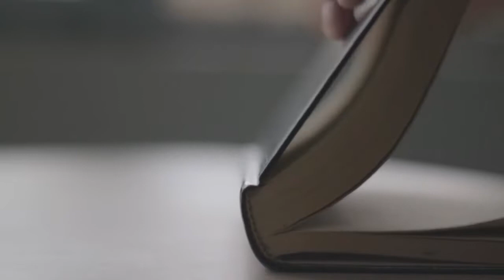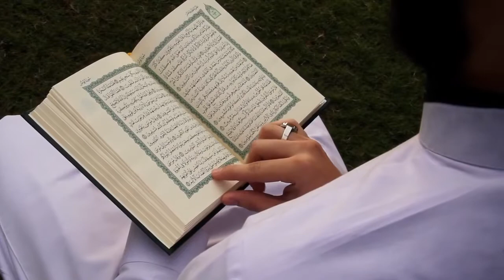Wo jadugar jisne Nabi Pak per Jadu kiya tha | Nabi ki baatein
Wo jadugar jisne Nabi Pak per Jadu karvaya